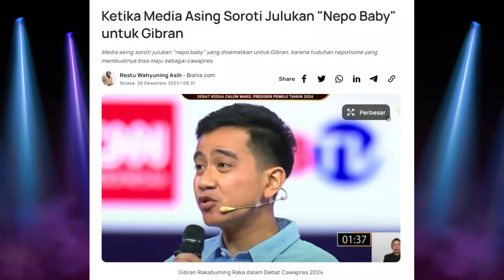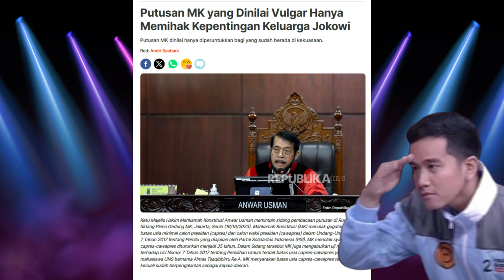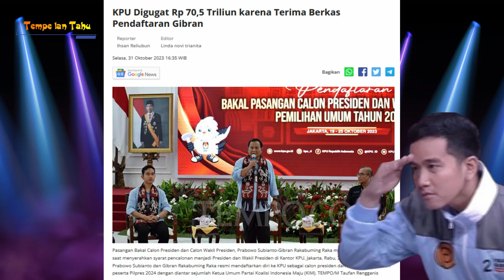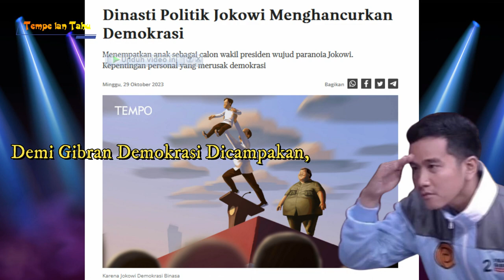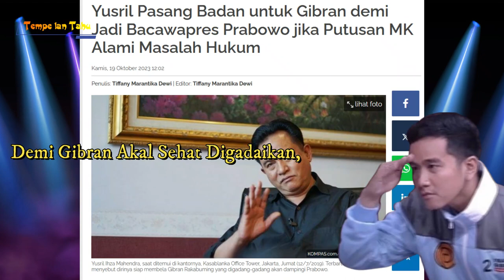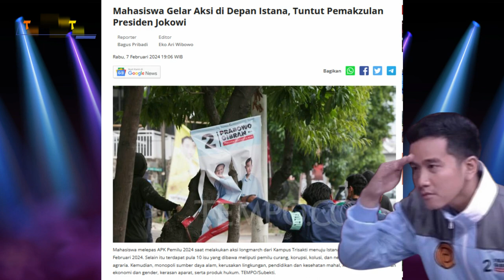Anak Jokowi Keterlaluan.. Katenye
Anak Jokowi memang keterlaluan, disamping umurnya yang memang masih terlalu muda, prosesnya menjadi cawapres yang penuh kontroversi juga menjadikanya benar - benar keterlaluan.